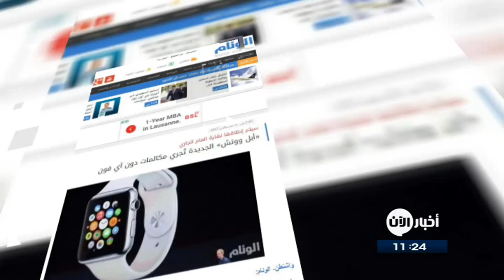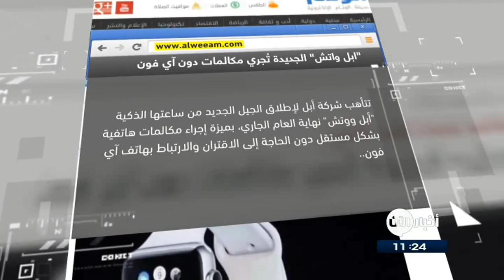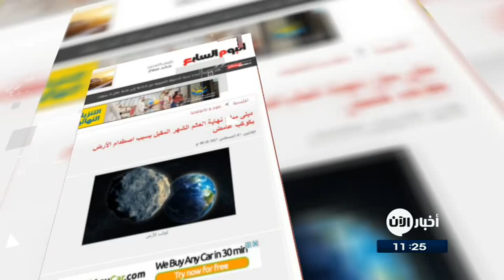9/8/2017 | طائرة تهبط على شاطئ مزدحم وتتسبب بقتل رجل وفتاة.. وعناوين أخرى في جولة الصحافة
الغد الاردنية
واتساب يَنسخ إحدى مزايا فيسبوك...
اضاف تطبيق واتساب طريقة جديدة متوفرة في فيسبوك الا وهي كتابة المنشورات ضمن خلفيات ملونة .
وأصبحت الميزة الجديدة متوفرة لدى بعض مستخدمي واتساب على أندرويد من خلال نسخة تجريبية جديدة ، ما يشير إلى أنها ستصبح متوفرة قريبا لدى جميع المستخدمين.

"ابل واتش" الجديدة تُجري مكالمات دون آ يفون ..
تتأهب شركة أبل لإطلاق الجيل الجديد من ساعتها الذكية "أبل ووتش" نهاية العام الجاري، بميزة إجراءِ مكالمات هاتفية بشكل مستقل دون الحاجة إلى الاقتران والارتباط بهاتف آي فون، نظراً لدعمها تقنيات الجيل الرابع "إل تي إي".

النهار اللبنانية
طائرة تهبط على شاطئ مزدحم وتتسبب بقتل رجل وفتاة...
اضطر طيار وتلميذ متدرّبان إلى الهبوط على الشاطئ في البرتغال بعدما أصدر برج المراقبة تحذيراً للطيار، وسبّب هذا الهبوط المفاجئ بقتل فتاة في الثامنة من العمر ورجل ٍ يبلغ السادسة والخمسين كانا على الشاطئ .

القبس الكويتية
نفوق تشان تيك إنسان الغابة...
أعلنت حديقة حيوان أتلانتا نفوق إنسان الغابة "تشان تيك"، الذي كان من بين أوائل القرود التي تتعلم لغة الإشارة عن عمر ناهز 39 عاما.
واوضحت الحديقة إن تشان تيك كان يعالـَج من مرض في القلب وسيحدِد تشريح الجثة سبب الوفاة.

نهاية العالم الشهر المقبل بسبب اصطدام الأرض بكوكب غامض...
حذر عالم ارض من إمكانية اصطدام الكوكب الغامض "ني بيرو" بالأرض، فوفقًا لنظريته فإن كسوف الشمس الذى سيَحدث الشهر الجاري يشير إلى أن هذا الكوكب الذى لم يلاحظه العلماء من قـَبل على وشك أن يصطدم بكوكبنا بحلول يوم 23 من الشهر المقبل.